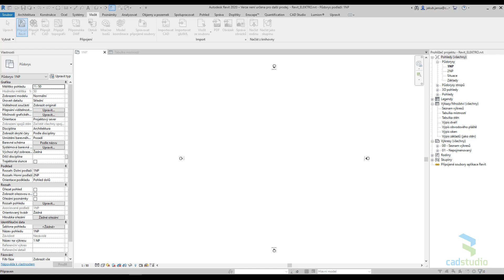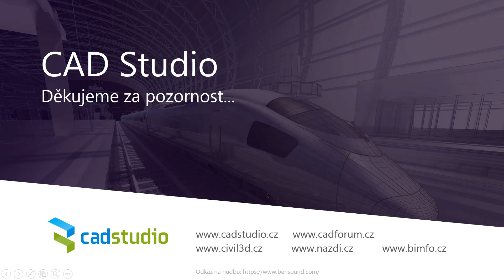Revit - Výkazy z připojeného modelu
Zobrazení výkazů z připojeného projektu. Je-li projekt rozdělen na disciplíny a chceme spojit výkazy disciplín, musíme vykazovat prvky z připojení (volba Zahrnout prvky z připojení).